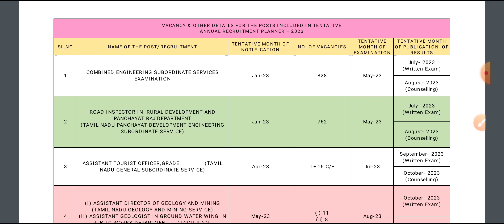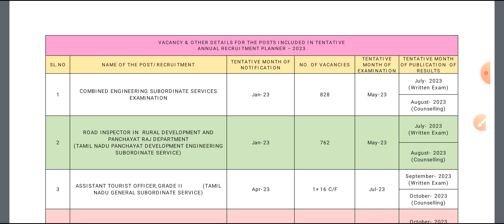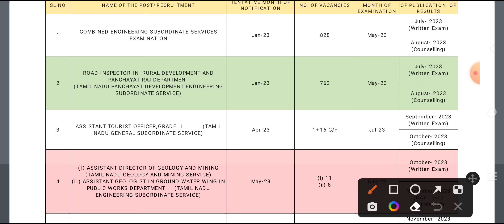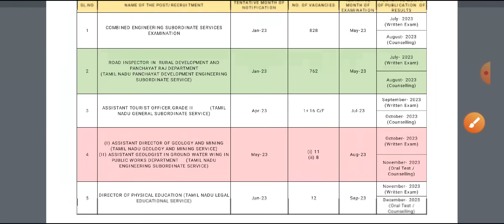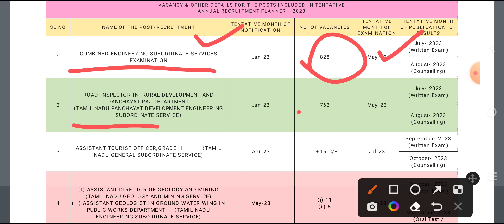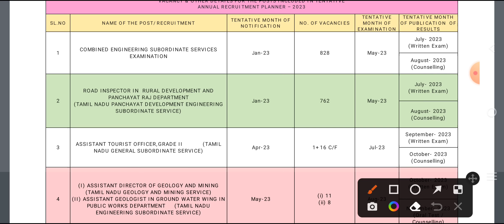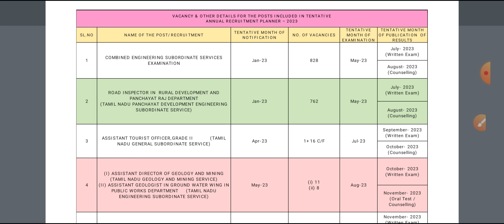🔴Annual Planner 2023- ஏன் இப்படி.? TNPSC 2023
📌📌For Updates📌📌 (Telegram)